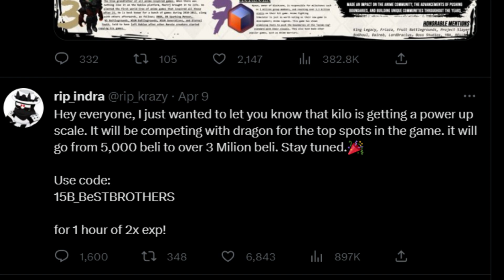W KILO AWAKENING